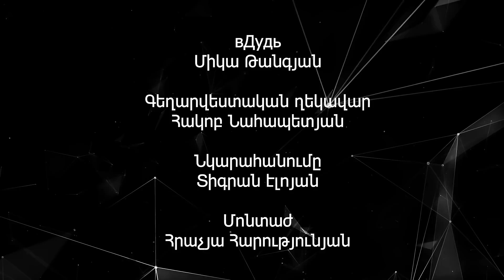GEVORG MKRTCHYAN - Երկրից գնալու, Սիրո և TikTok House -ի մասին // Mika Tangyan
ՄԵԾ ՀԱՐՑԱԶՐՈՒՅՑ - ԳԵՎՈՐԳ ՄԿՐՏՉՅԱՆԻՑ։
ՄԱՍՆԱԿՑԻՐ ՄՐՑՈՒՅԹԻՆ։

4u.am
🚙 Առաքում ենք արագ և մեծ սիրով
💻 Պատվիրեք օնլայն կամ զանգահարեք
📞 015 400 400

Հարցերը տվեց
ՄԻԿԱ ԹԱՆԳՅԱՆԸ
Նկարահանում։
58PRODUCTION & ELOYAN
Director&Montaj
HRACH HARUTYUNYAN
Գեղարվեստական ղեկավար։
ՀԱԿՈԲ ՆԱՀԱՊԵՏՅԱՆ